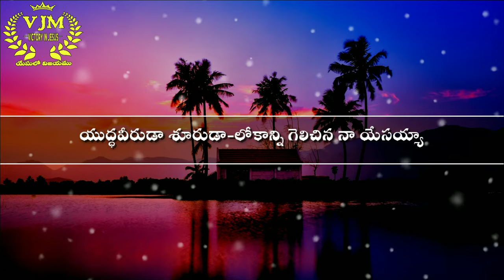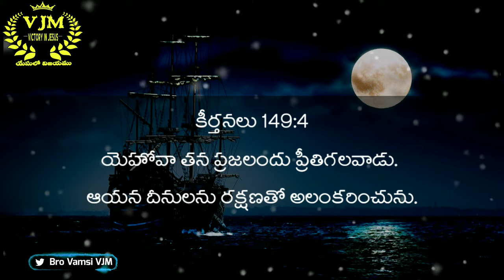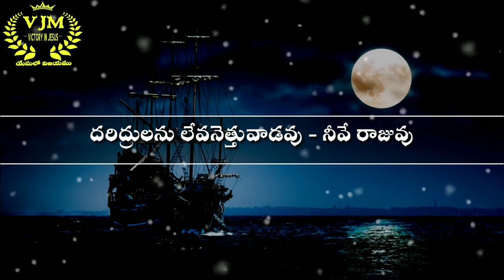మహిమ నీకే ఘనత నీకే | Mahima neeke ghanatha neeke neethi suryuda | Ravinder Vottepu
Special Thanks to brother @RavinderVottepu